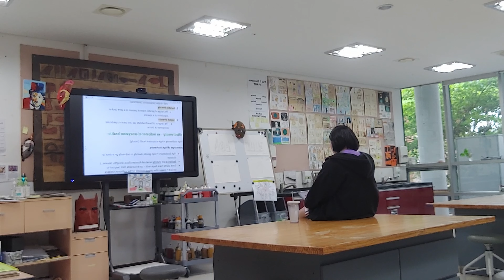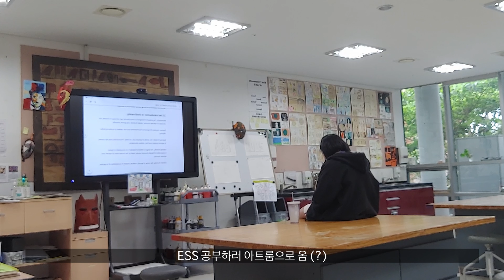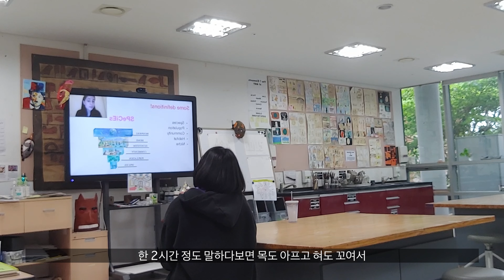[제주 국제학교 vlog] 시험기간 브이로그 | Week before Finals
이것보다 더 정신없고 시끄럽고 미친거 같은 브이로그 편집 중..!